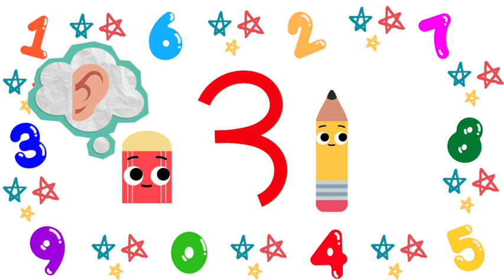【数字の書き方✏️】数字を書く練習しよう！🌷【幼児の学習・知育📚】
えんぴつくんと消しゴムくんと楽しく数字を書く練習をしよう❣️

丁寧に練習できること、楽しんで練習できることを考えて動画を作りました👦🌷👧
お子さんの学習にお役に立ちますように🌟